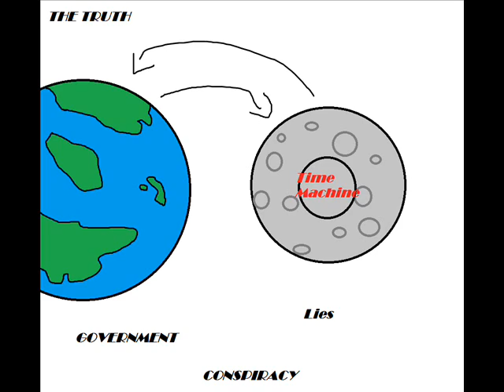|Teddy's Truths Ep.4| Conspiracy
Thrilling episode this one.